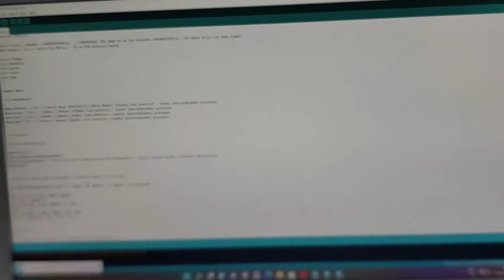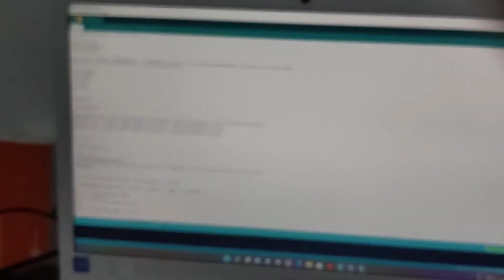How can I make a drone transmitter and receiver at home?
video highlight
How do I build a receiver transmitter?
How does a drone transmitter work?
How do I connect my drone to my receiver?
How can I make a home made transmitter?
How do I build a 4channel transmitter and receiver?
How can I make a wireless transmitter and receiver at home?
How do I make a wireless video transmitter and receiver?
How do you make a long range transmitter and receiver?
How do you bind a drone to transmitter?
how to make transmitter
# drone transmitter